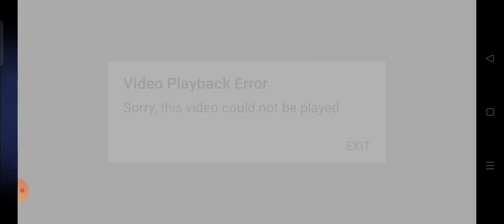Me and my cousin :3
Basically a PvZ2 gameplay with me and Repeater.